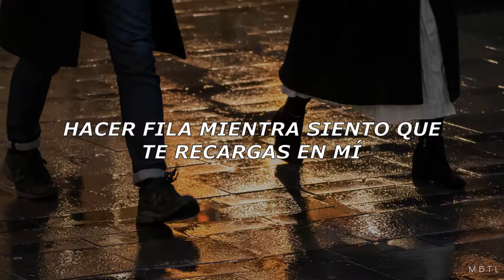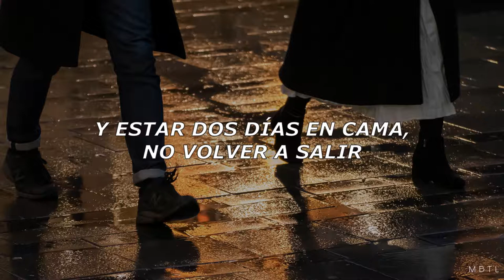Lucio Battisti - Perché no | Sub. Español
Letra original:

In un grande magazzino, una volta al mese
Spingere un carrello pieno, sotto braccio a te
E parlar di surgelati, rincarati
Far la coda mentre sento che ti appoggi a me
Prepararsi alla partenza con gli sci e scarponi
Essersi svegliati presto prima delle sei
E fermarsi in trattoria per un panino
E restar due giorni a letto, non andar più via
Perché no? Perché no?
Scusi, lei, mi ama o no?
Non lo so, però ci sto!
Comperar la terra, i semi e qualche grande vaso
Coltivare un orto sul balcone insieme a te
Chi rubò la mia insalata? Chi l'ha mangiata?
E rincorrerti sapendo quel che vuoi da me
Chieder gli opuscoli turistici della mia città
E con te passare il giorno a visitar musei
Monumenti e chiese parlando inglese
E tornare a casa a piedi dandoti del lei
Non lo so, però ci sto, però ci sto!